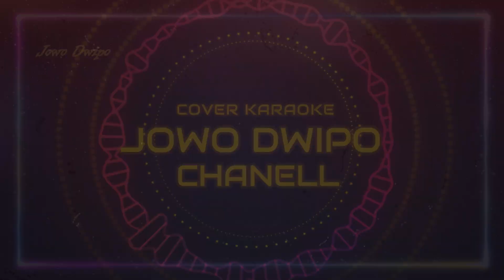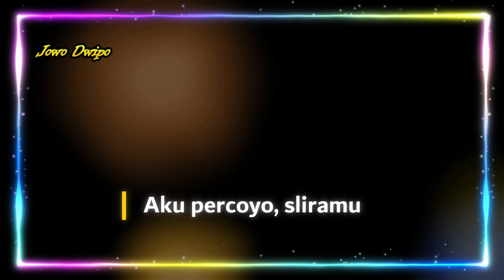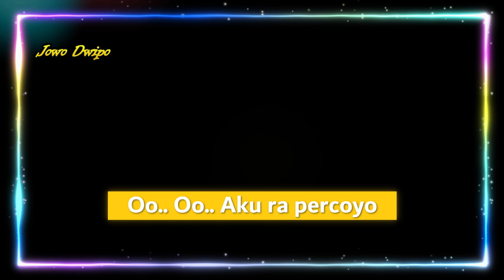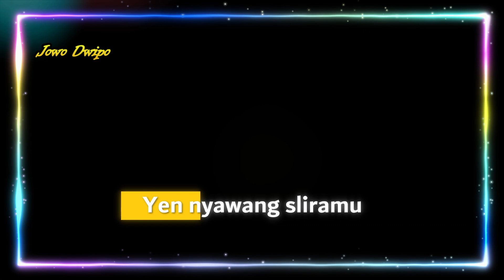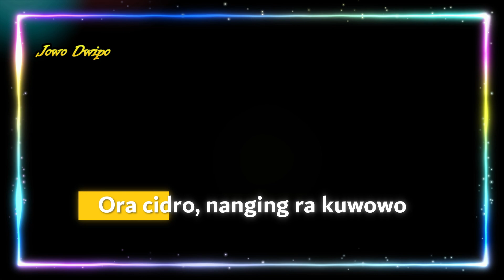KASUNYATAN KARAOKE - Gino Wibowo Ft.Bagus Dewantoro __ Campursari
KASUNYATAN KARAOKE - Duo BG __ Gino Wibowo Ft.Bagus Dewantoro __ Campursari